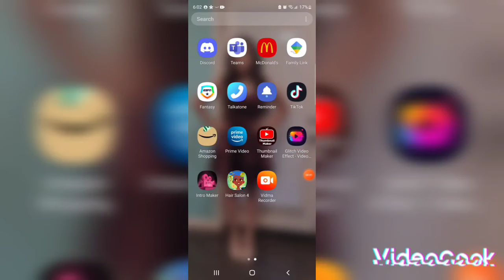Playing Super Hit Baseball